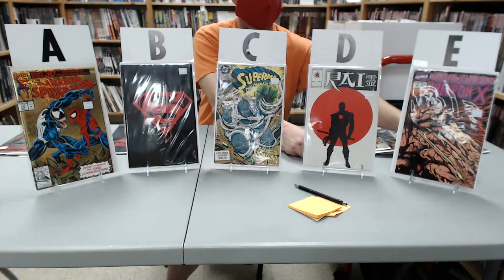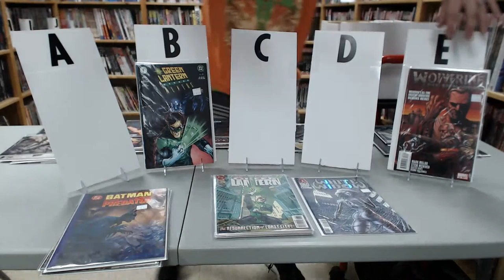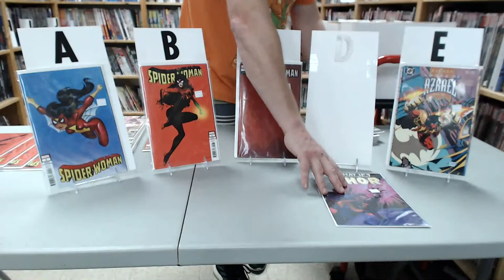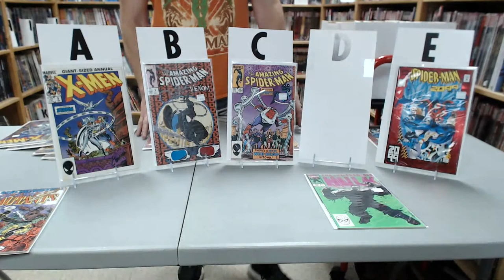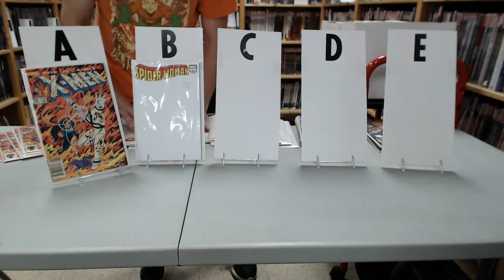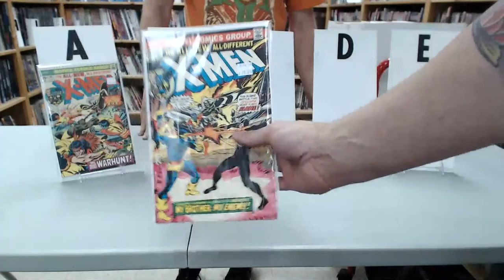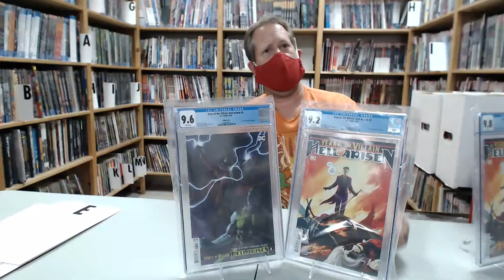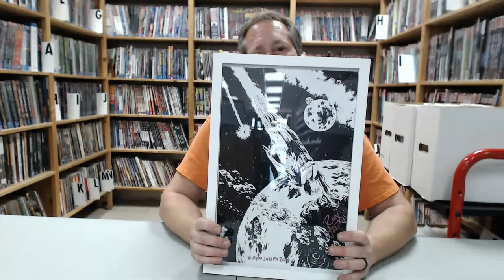Comics Toons and Toys Live Claim Sale May 9th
Comics Toons and Toys live Claim Sale!